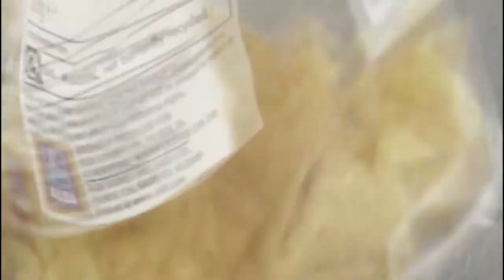Congleton Skatepark Day Edit.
Just having a bit of fun up in Congleton.